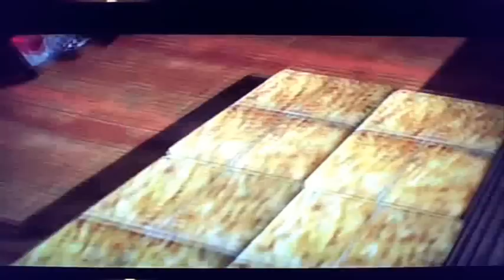Dog's Life (PS2) Glitches...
Some random glitches. o_O

1. Weird digging & jumping. (Press O & X at same time..)
2. 0:30 Get inside the house. (NB. Jake in bad condition...)
3. 1:30 Get the rocket piece faster. (NB. Jake in good condition...)
4. 2:00 Mailman & terrier glitch. (I didn't tell the dog to wait so it got out...)
5. 3:05 Get on the roof.
6. 3:30 Sheep glitch.
7. 4:35 An invisible dog. (Get all bones from the dog, go to Minniwahwah, come back and use a cheat code to change the dog. Also happens if only the orange smells have been left, go to Minniwahwah, come back and collect the orange smells.)
8. 6:05 Portal and the car respawn place.
9. 6:50 Get on the roof.
10. 7:10 Hotel glitches. (Do the other dog's task by playing as Jake.)
11. 9:40 Get the helicopter by playing as Jake.
12. 11:10 Jake falls underground & his legs get twisted. (Play as Jake and use the lift to get high and stay on the edge of the lift.. then change the dog by using a cheat code and make the same thing again with the another dog.. then change the dog again. When the another dog jumps down, change the dog once again. Run fast under the lift so it can't descend. Jake falls through the lift. When you walk away from him, then lift will descend and push Jake through the ground...)

The cheat code is here: Bark (3x), growl (3x), up, right, left.